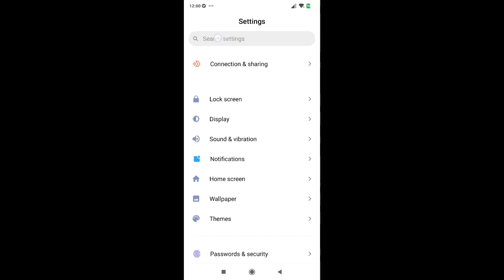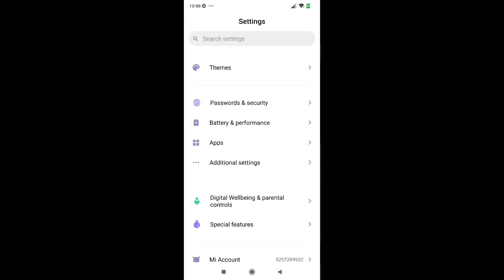Redmi 10 Dail pad sound settings mobile vibrate ringtone set kaise Kare 1